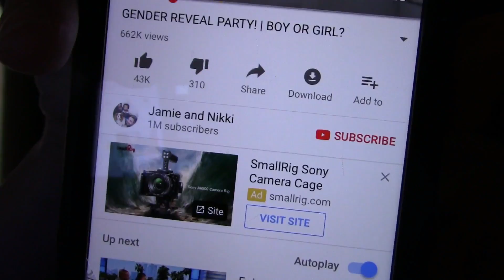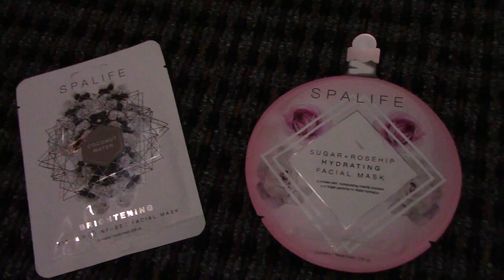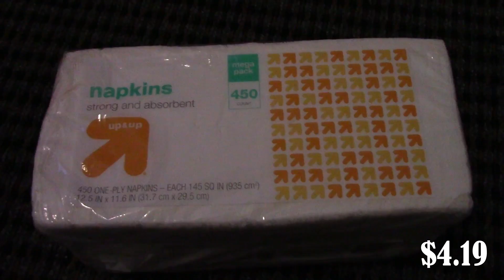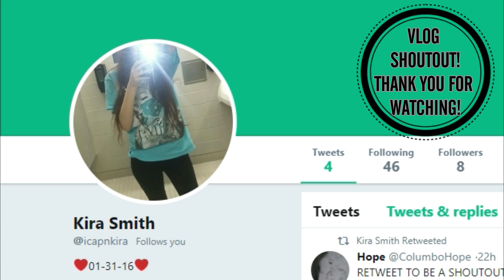BABY TRIES HER FIRST FOOD?! HER FACE!!!🤣 || LifeOfHope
YouNow- YouNow.com/HopeandBaby

Hope Columbo
Cumberland RI, 02864